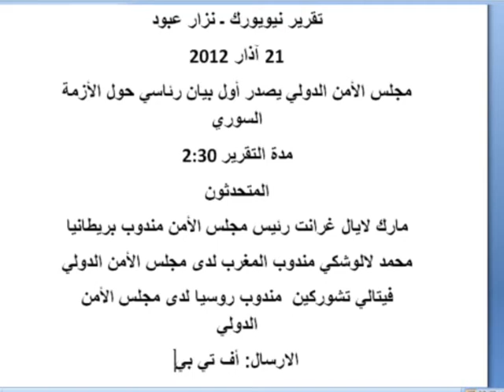Security Council's Statement on Syria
روسيا تقزم بيان مجلس الأمن الدولي الخاص بسوريا